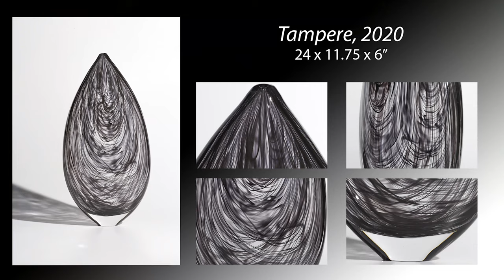Virtual Tour & Catalog of Lino Tagliapietra Show, Indomitable, at Montague Gallery in San Francisco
See 30 works from Italian master glass blower Lino Tagliapietra.  This extraordinary show features many recent pieces Lino created just before suspending glass blowing due to the pandemic as well as a curated selection of earlier works.